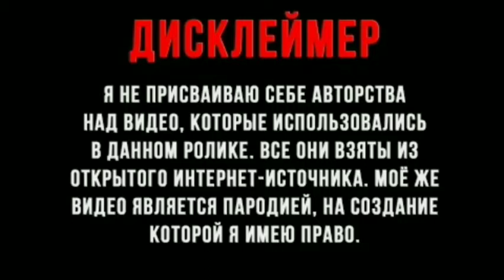муд николай петрович воронин